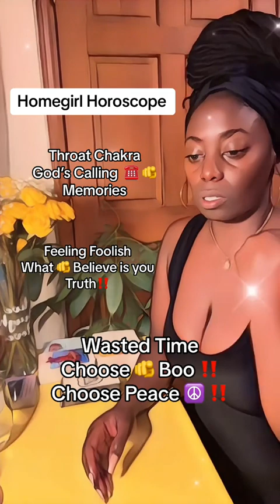Collective Messages | Homegirl Horoscopes Part 1